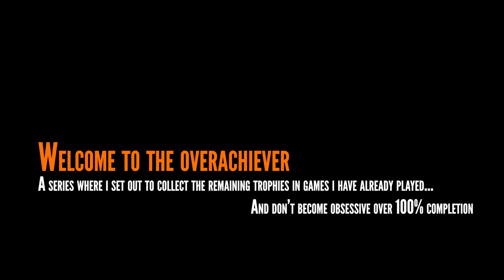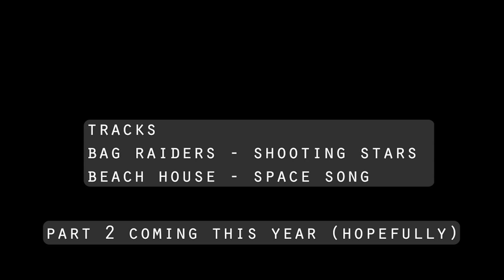RARE! Lego Shrek easter egg boss fight - Jedi: Fallen Order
Hey, it's Jimmybilbo! You're watching Overachiever 2 - Part 1 in Jedi: Fallen Order.
More Soon!